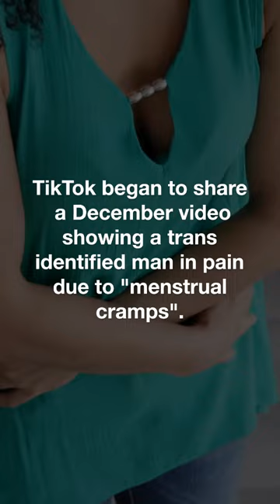The Danger of Trans Women Fetishizing Over Periods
TikTok began to share a December video showing a trans-identified man in pain due to "menstrual cramps".

The video shows a trans girl experiencing her first intense period following HRT. It also includes text that says "Trans girl experiences her first intense period after HRT." The video then shows the user groaning and lying on a heated pad on a bed. "Why?" The subject asked at one point. "I swear to God that if anyone says welcome, I will lose my ***,"," the TikTok user said.

Both feminists and conservatives mocked this video , calling them a " farce " and claiming it represented a new type of misogyny.